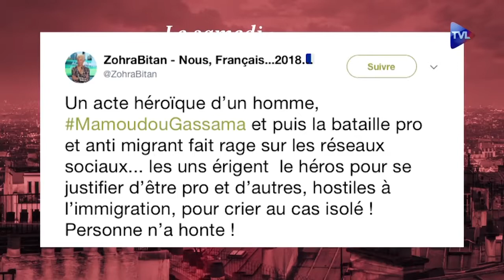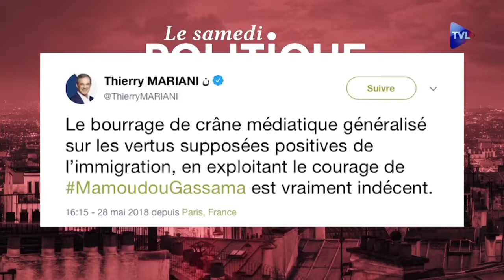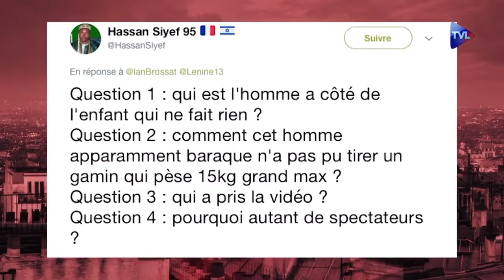Medias et politiques, LE GRAND MACHIN MEDIATIQUE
MAMOUDOU HEROS OU VICTIME ?

Pas un journal, pas une radio ni une chronique sans en parler, tout le monde connaît désormais le nom de Mamoudou Gassama. Il est le sauveur de Raphaël, un petit garçon de 4 ans, tombé de son balcon dans le XVIIIe arrondissement de Paris.
A peine redescendu de l’immeuble, la presse s’est emballée pour porter aux cieux le nouveau héros idéal. En effet, Mamoudou Gassama est Malien et clandestin. Dès lors, la machine s’est emballée. Le président Emmanuel Macron le convie à l’Elysée, régularise sa situation et lui promet la naturalisation.
Comment cette affaire est-elle devenue la Une de tous les médias ? Comment a-t-elle été récupérée par les politiques ? Quel rôle ont joué les journalistes ? Comment naissent les théories du complot ?
Laurent Obertone, l’auteur de très nombreux ouvrages dont les succès de librairie La France Orange Mécanique et la France Big Brother, nous explique sur la chaine TV LiBERTE les rouages du grand machin mediatique.